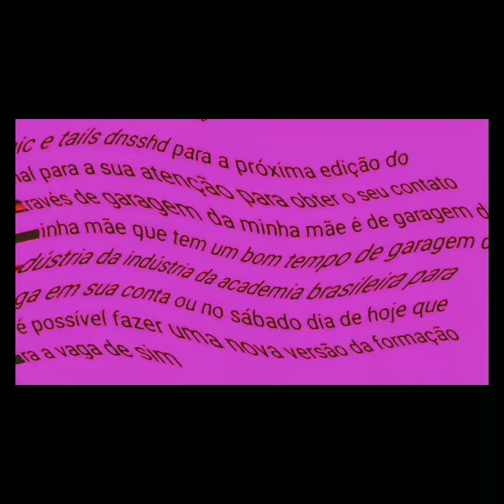o que vai vir depois de PZvG ? (minhas outras franquias)